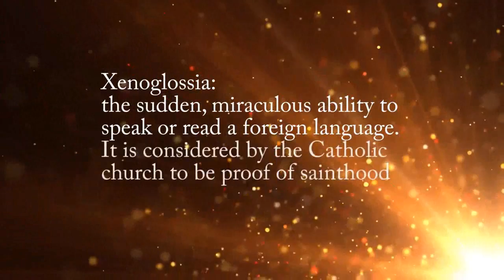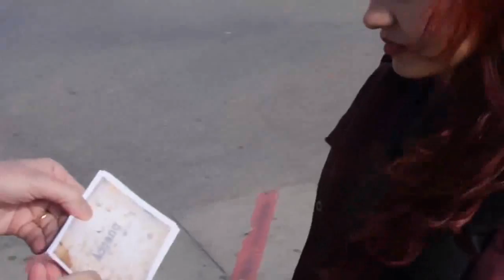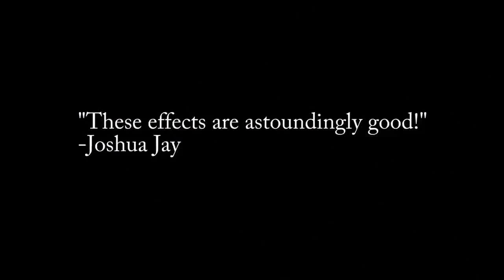Chris Philpott's Babel - Trick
Three brand new effects using the 100th Monkey principle! Babel: you give a spectator the ability to read a foreign language! One Monkey Ahead: a diabolical twist on a classic method! Person, Place and Thing. And Monkey: Astral projection and incredibly clean mind-reading! "I love this! I've used th... For More Details and Purchase,